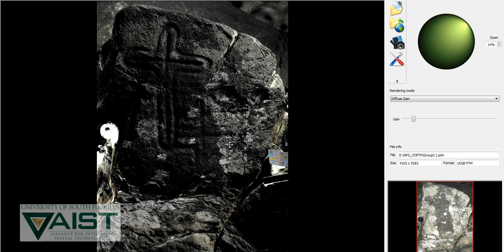Laser Scanning Virgin Islands Petroglyphs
This video shows the Reflectance Transformation Imaging documentation of the Group C petroglyphs attributed to the Taino Indians, that are carved on stone outcrops in the lower section of the Reef Bay Valley on St. John Island (part of the Virgin Islands National Park System).

A periodically flowing, fresh water stream, known as the Living Gut, descends over a 40 foot waterfall into a series of pools that are surrounded by large rock outcrops. Dozens of images and symbols were carved onto several of the smooth rock faces. The Alliance for Integrated Spatial Technologies in cooperation with the National Park Service (NPS SEAC), used 3D laser scanning, GPS, and specialized imaging (seen here) to document these imperiled resources.